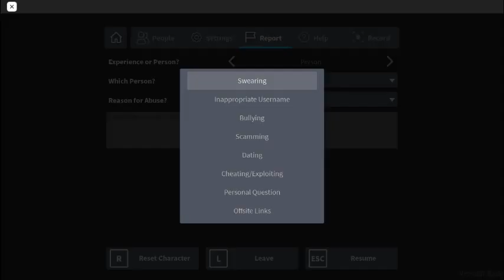Cringey admin girl abuses in rake game